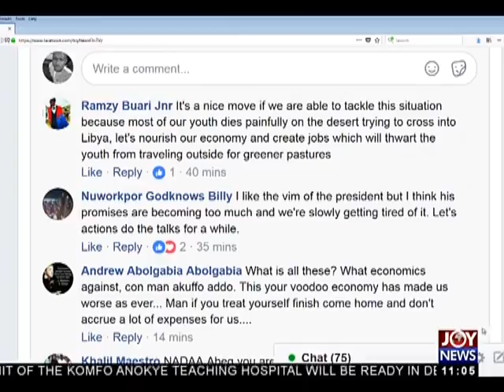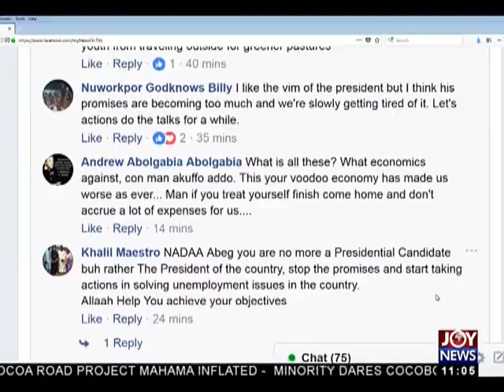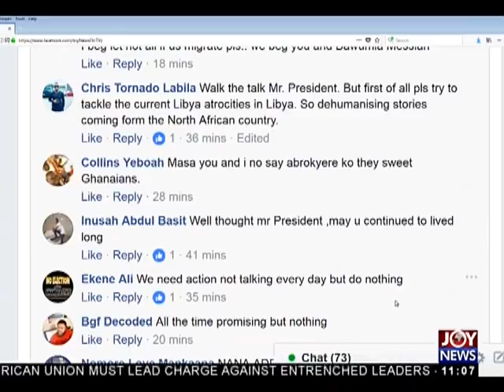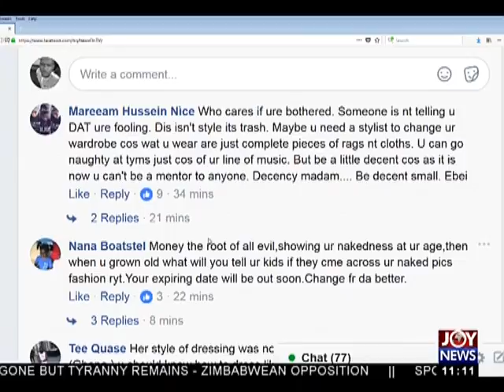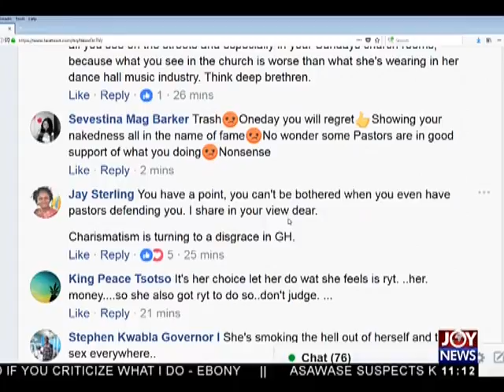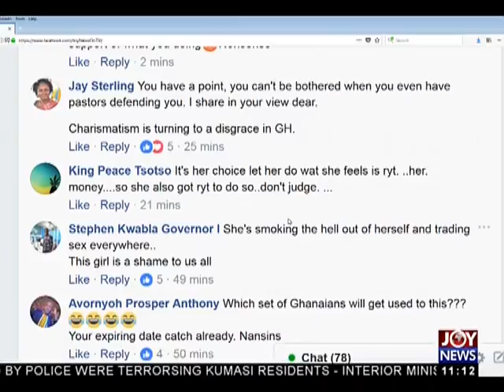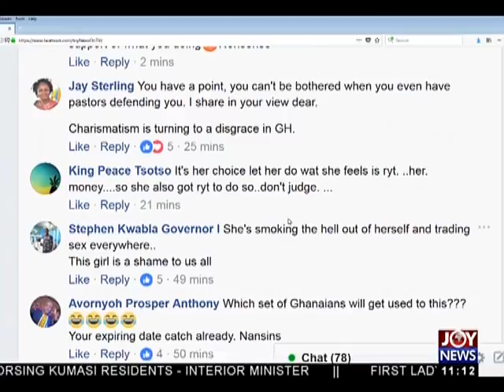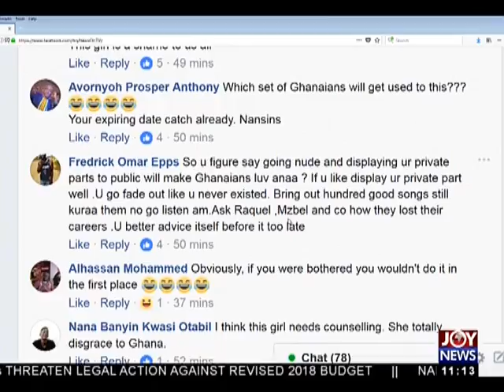Ebony's Controversial Style - Joy News Interactive (23-11-17)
I will allow Ebony perform at my Church - Prophet Amoateng